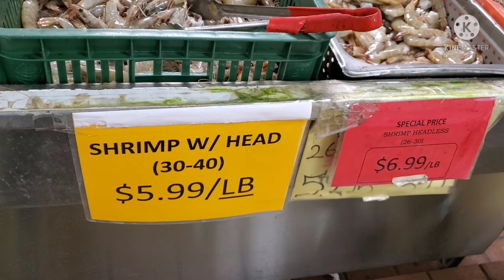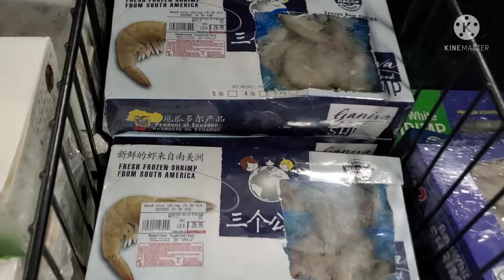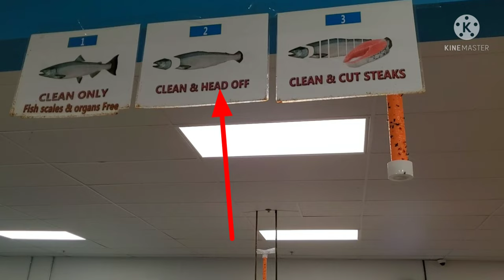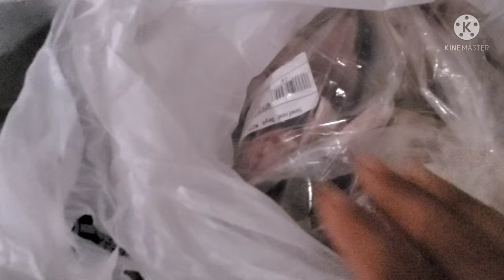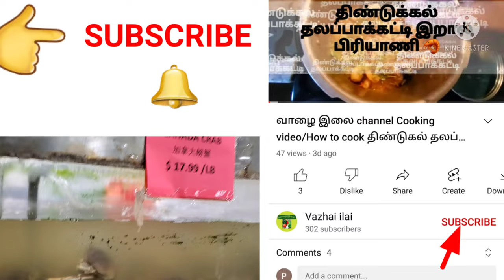Vazhai ilai channel usa asian supermarket shopping vlog in tamil/Chinese supermarket in America.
Vazhai ilai channel/Chinese supermarket in America/USA shopping vlog/week end shopping vlog in tamil/vazhai ilai channel usa vlog/ Asian supermarket/ Hometown supermarket in America/Asian vlogger/usa vegetable purchase shopping vlog/USA fish market in tamil video/usa shopping entertainment tamil video/ America shopping video/ south indians vegetables shopping vlog.